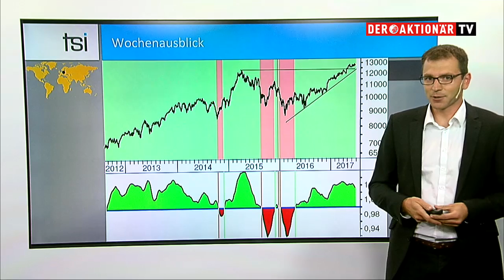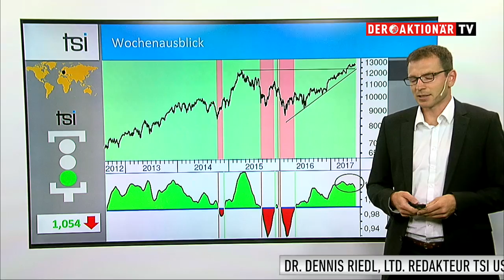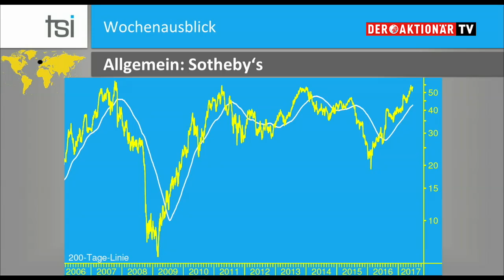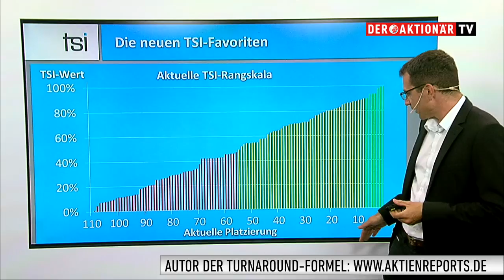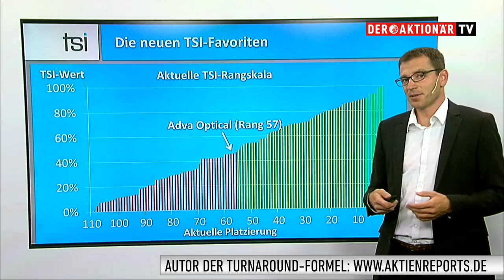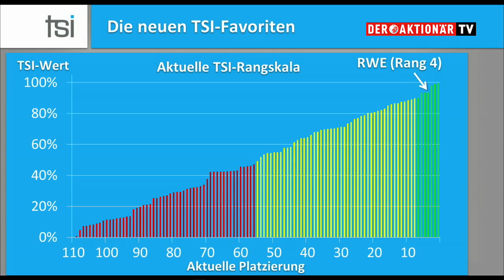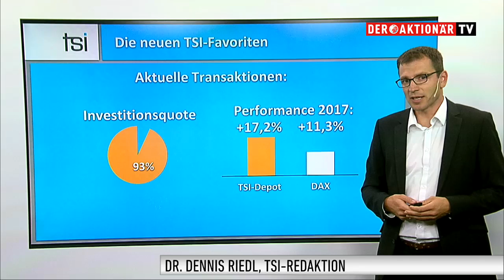TSI-Wochenupdate: Die neuen TSI-Favoriten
Im TSI-Wochenupdate wird ein Rundblick auf das Börsenklima weltweiter Leitindizes geworfen. Die Börsenampel zeigt erste Ermüdungserscheinungen, und auch erste Weltbörsen mahnen allmählich zur Vorsicht. In der Wissensecke werden die jüngsten Entwicklungen in der TSI-Rangliste nachvollzogen und die neuen Favoriten für die nächsten Monate gezeigt.